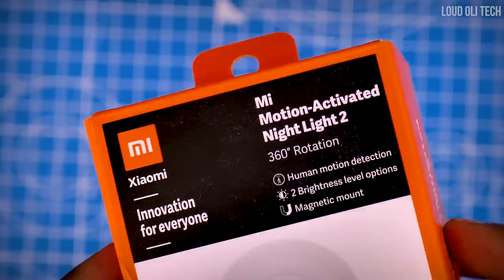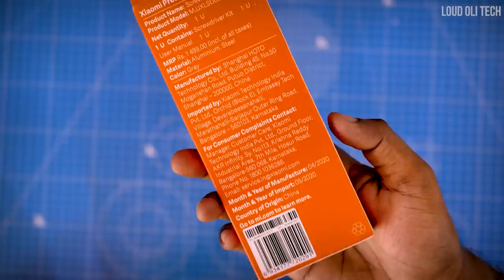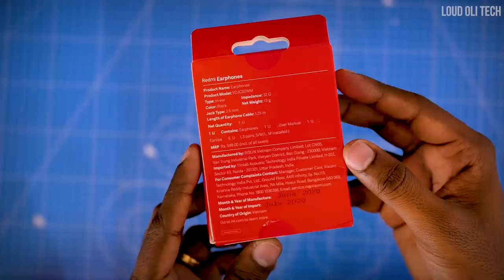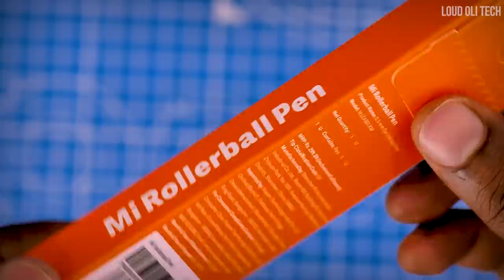தெறிக்கவிடும் MI India Gadgets - 4 Top MI Gadgets #22 series in Tamil - Loud Oli Tech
MI India Gadgets - 4 Top MI Gadgets #22 series in Tamil

Redmi Earphones with Mic
Mi Motion Activated Night Light 2